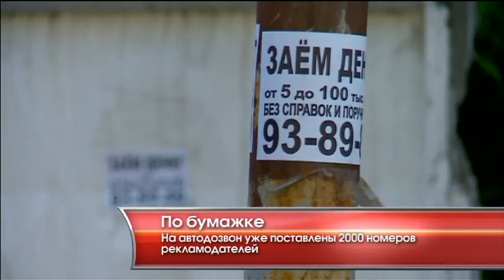По бумажке - «Утро с Вами» 02.06.2015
Продам велосипед, куплю дачу. Объявления подобного рода встречаются практически на каждом столбе. Как борются с незаконной рекламой власти областной столицы, выяснила Людмила Чепурных.